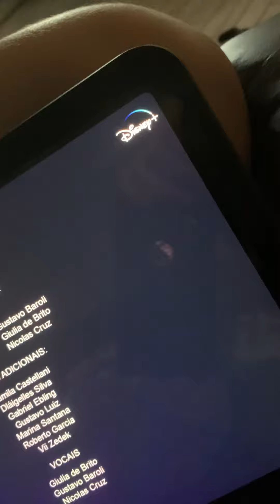Like what’s happening because gunk stuck on the rocket 🚀 because of the cloud ☁️